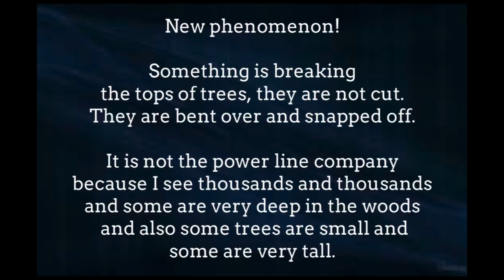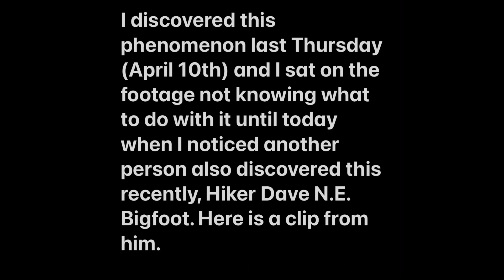WTF Is Going On In The Woods